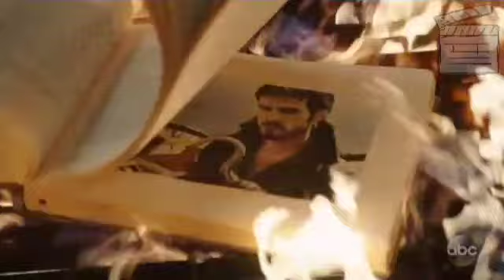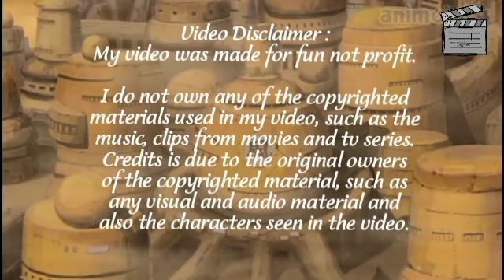Emma Swan ⭐ Don't think just run ⭐ Re-Done ⭐️ Once Upon A Time music video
The song used is Don't think just run by Beth Crowley.

After watching my old video, I kinda felt that it needed an update. So I figured why not? And here is the result. And I feel really satisfied with the out come. Hope everyone enjoys it. 🙂

Credit is due to the original owners of the copyrighted material used in this video (audio and visual material used)

This video was made from an adult's perspective, so this video is not meant for children.